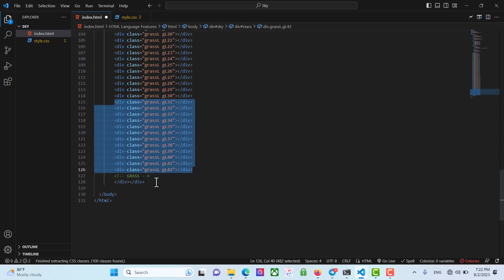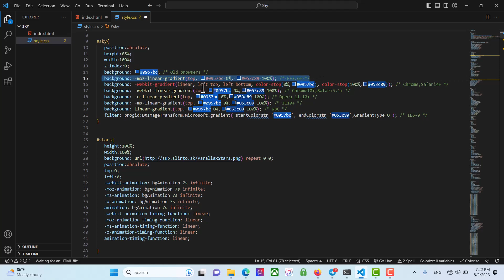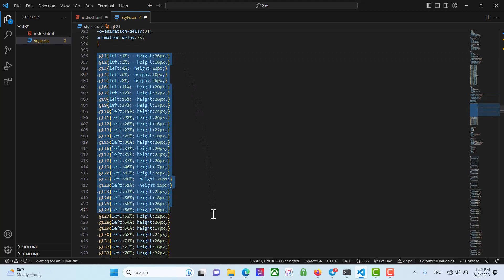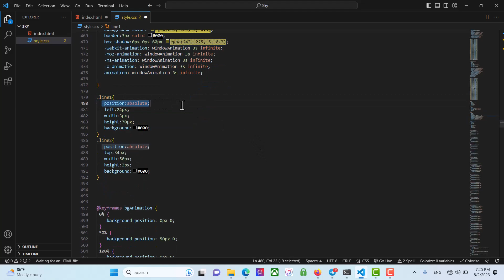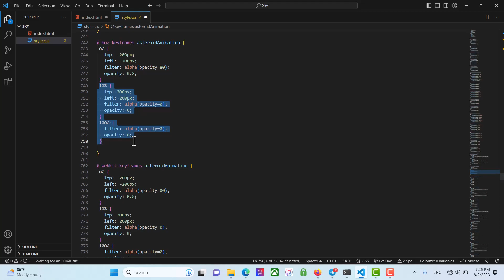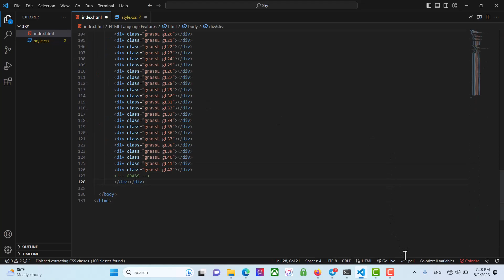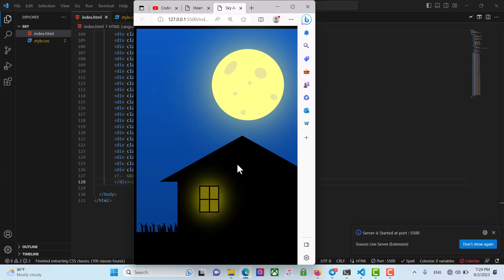Sky Night Animation with CSS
Watch me create a beautiful night sky animation with a windmill and twinking stars animation.